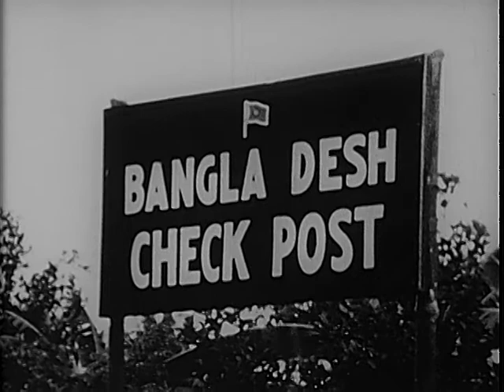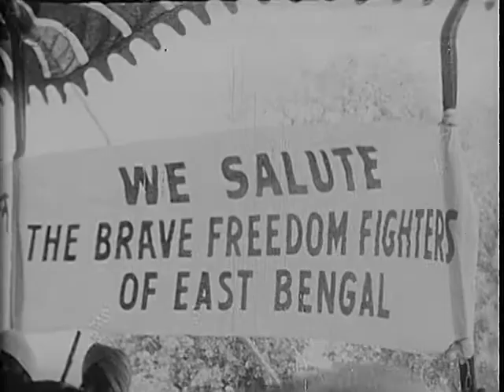India - Pakistan Refugees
1971 ARC Identifier 1693134 / Local Identifier 263.1395. This film contrasts the old and new India and Pakistan, with emphasis on the Bangladesh and Kashmir disputes. National Security Council. Central Intelligence Agency. (09/18/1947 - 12/04/1981) Made possible by a donation from John and Paige Curran.